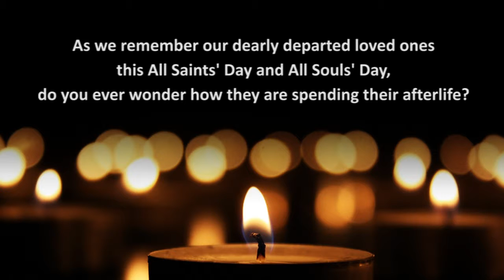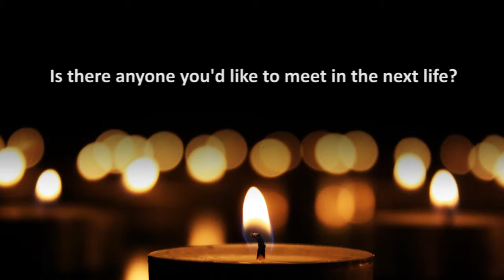Beyond Death - Is there an afterlife?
Is heaven real?  Where do we go when we die?  People share their thoughts on life after death.